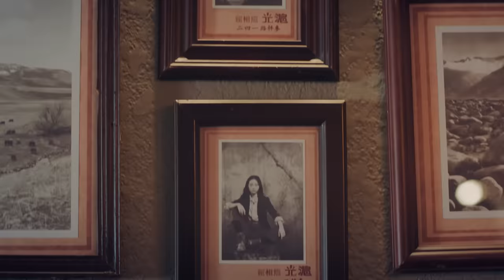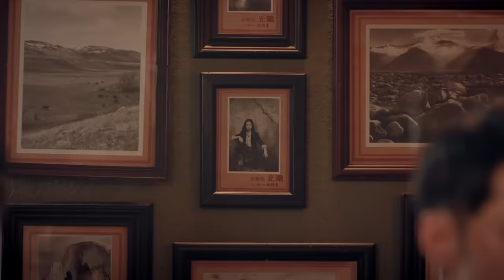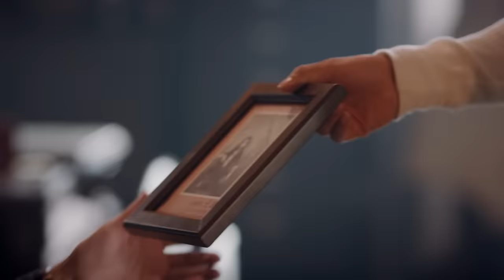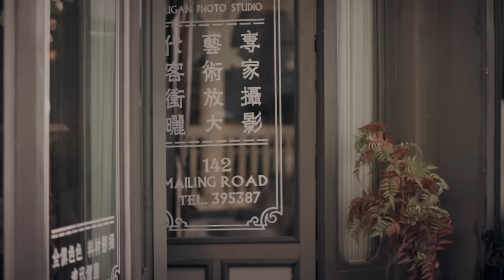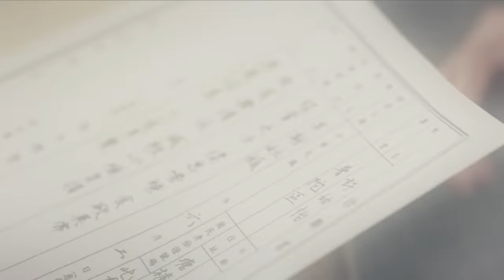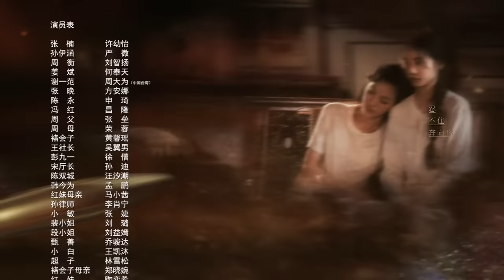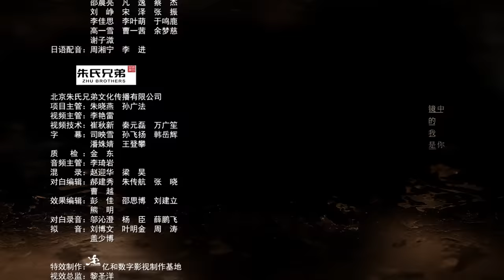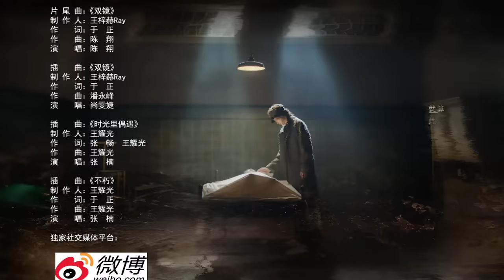ENG SUB《双镜 Couple of Mirrors》EP09 ：被枪声打破的温馨 | 张楠 孙伊涵 | 近代都市爱情悬疑剧 | 欢娱影视